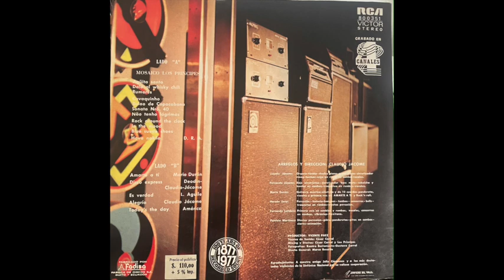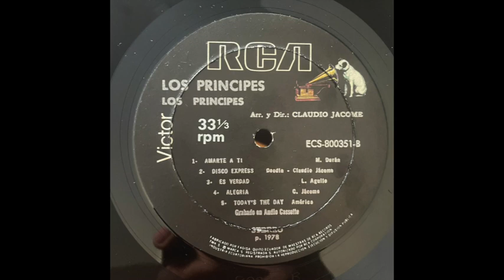Alegria // LOS PRINCIPES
Written by // Claudio Jácome Harb
Label // RCA Victor – 800351
Released // 1977 Ecuador